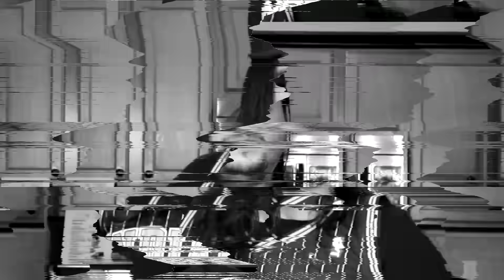WWE 2K22 But RICOCHET Drafts Our Ladder Match!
Today, VYBE will be playing WWE 2K22 Draft Wars but WWE Superstar Ricochet drafts our ladder match! For the first time ever in Draft Wars history, our representatives were hand-picked for us by the WWE World Cup Winner Ricochet. Will your Simply Bettah King @SimplyBettahKing walk away from the unpredictable ladder match still your Draft Wars champion? Will @BDE finally score his first win on the new season? Will @phoenixnitro pull off another monumental ladder match in Draft Wars history?! Find out now!

RIDE THE VYBE AND GET THE MERCH!

Follow VYBE on social media! (@WeAreVYBE)